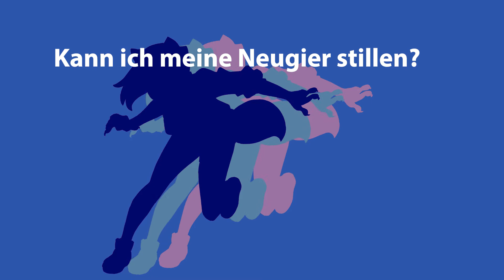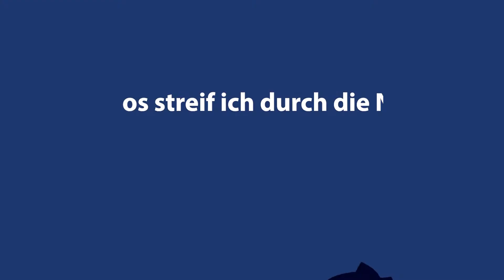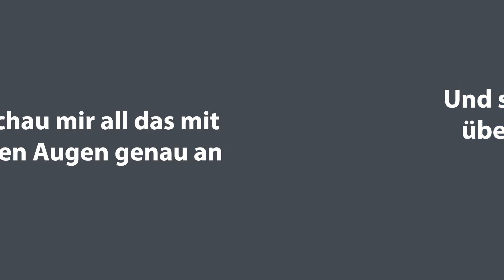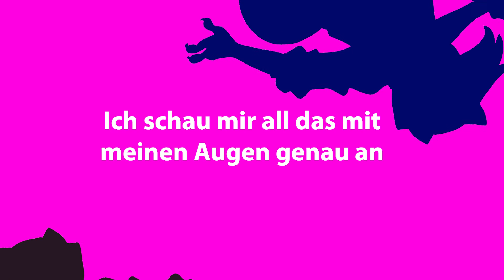NIGHT RUNNING | Brand New Animal ED [German Fancover]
helloo good evening!
thanks for coming by and listening~

I M P O R T A N T   C R E D I T S
Original Artists: Shin Sakiura feat. AAAMYYY

C O V E R   C R E D I T S
Vocals, Video Edit: Shanonely
Video Material from Original Video
Pictures (PNGs I used):

It was a very big dream of me, to cover this beautiful and funky song!
Thank you Tailovskii for mixing my voice :3
The takes for this song are older than 1 year...so sorry if it is a little bit whacky singing uwu
NIGHT RUNNING GERMAN LYRICS by Shanonely

Plötzlich dreht sich alles um
die Welt verändert sich im nu
den Wunsch den ich vor mir aussprach
hört niemand, doch ich änder mich

mit der Kraft renn ich voran, wo hat all das hier begonnen'?
verlier' ich mein eigenen Willen, kann ich meine Neugier stillen?
Tränen fallen, ich kann nichts sehen, und doch muss ich alles hier verstehen'

Bitte sag's mir,
in der schwarzen Nacht, wo die Sterne hell leuchten
flieg über all nur hin, wo es geht, über Wolken
renn so weit du kannst, renn solange du atmest
schau oben sind die Sterne klar*

[+ Vollversion Text]

das Leben ist ein rund herum,
die Welt bewegt sich weiter fort
doch dieser Schmerz besteht immer noch
mit einem Schritt tret ich heraus

grundlos streif ich durch die Nacht, endlos hält mich reisen wach
ohne Ziel lauf ich voran, enden wird es nirgend wann
alles was ich sehen will, ist die Welt in ihrem Glanz nur still

Bitte sag's mir,
würd ich weiter gehen', bis zum Ende es schaffen
was würde dann mit uns passieren?

Eines Tages stehen wir noch Mal auf der Stelle
Und stehen noch Mal auf, überwinden dasselbe
Ich schau mir all das mit meinen Augen genau an
denn frei sein will ich irgendwann

I DO NOT CLAIM ANY RIGHTS TO THIS SONG OR VIDEO AS MY OWN! NOR DO I CLAIM TO BE THE ORIGINAL ANIMATION OR MUSIC OF THIS VIDEO! THIS IS FOR NON PROFIT, DEMO, EXPOSURE AND FUN REASON!